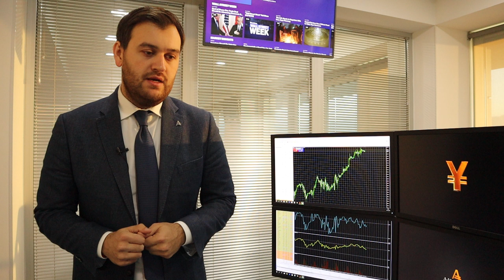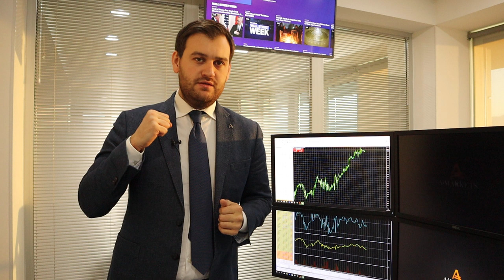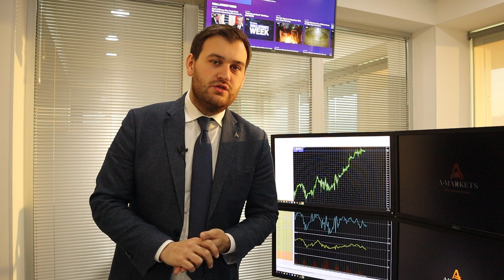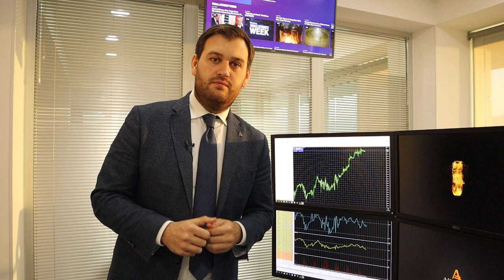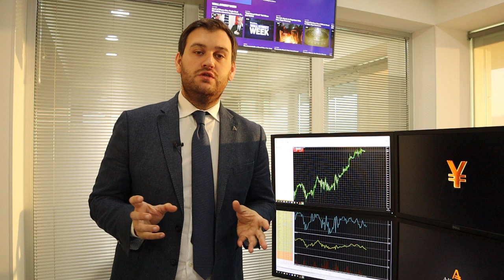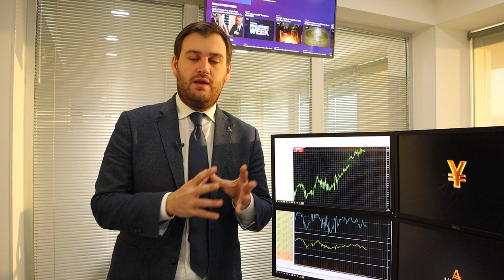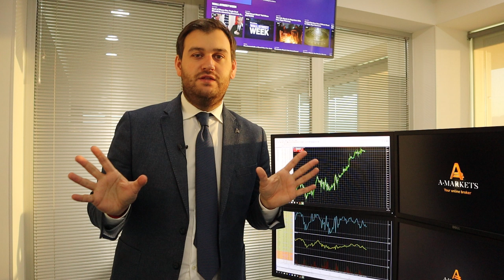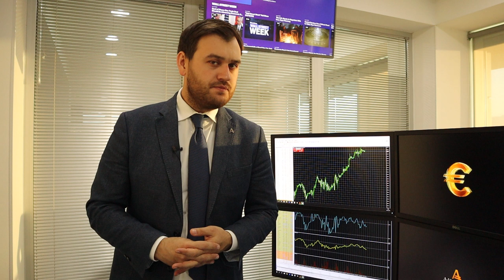О ключевых событиях недели! | AMarkets